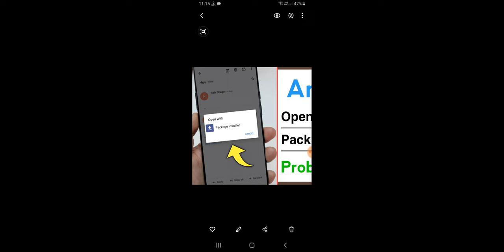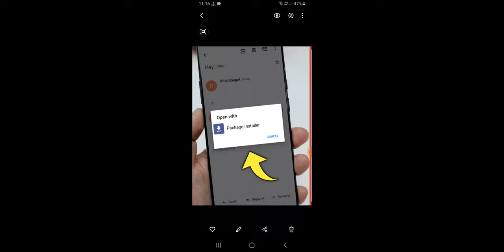Android Device Open With Package installer Fix